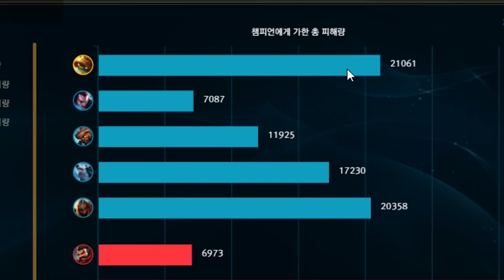"그 챔피언"의 한계를 돌파해버렸습니다...크큭...대단해... ★꿀잼뉴메타★ 원딜 람머스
*다음엔 탑으로 씹어먹어주지...